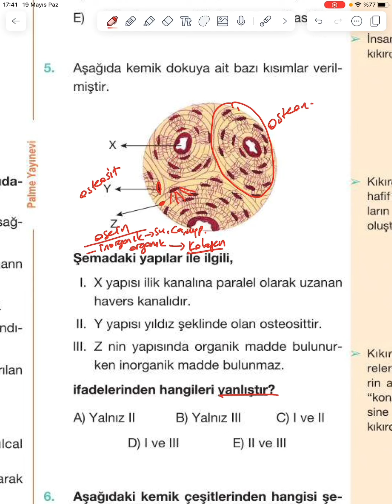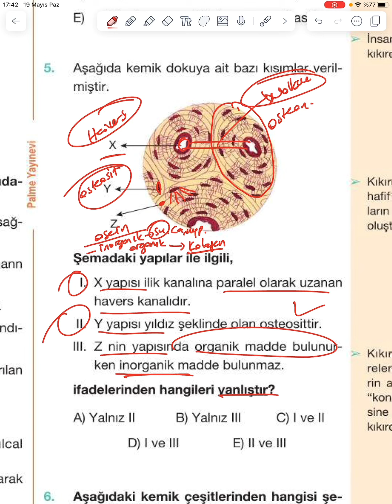Sınava hazır mısın?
bulunmaktadır